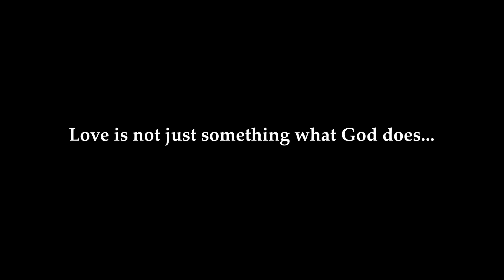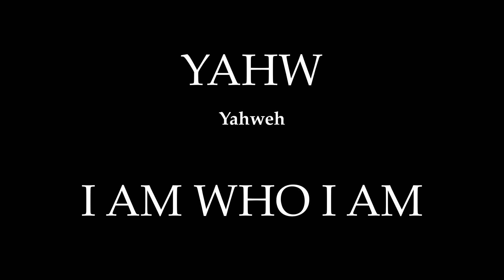June 7, 2020 Today's Catholic Gospel & Homily | Holy Trinity Sunday || Daily Bible Reading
The Holy Trinity Sunday
John 3:16-18

Introductory text credits: Bishop Robert Barron

Gospel Reading
Daily Gospel
Gospel Reading for today
Catholic Gospel-Latin Rite